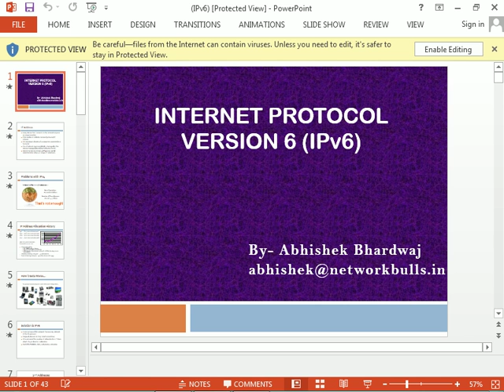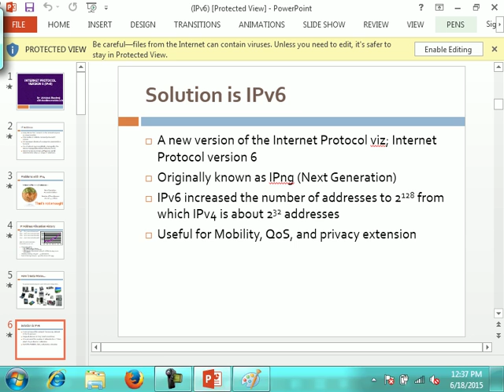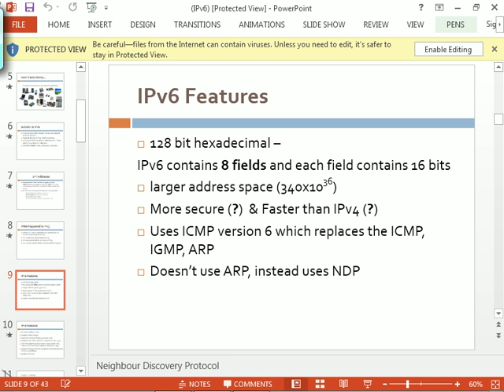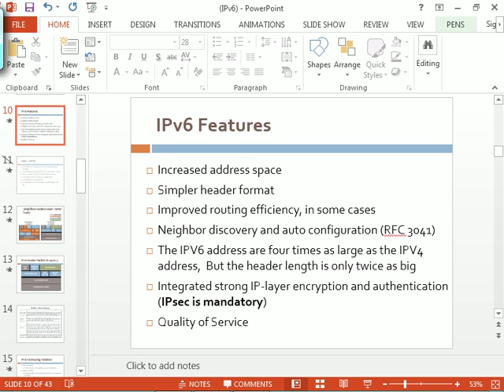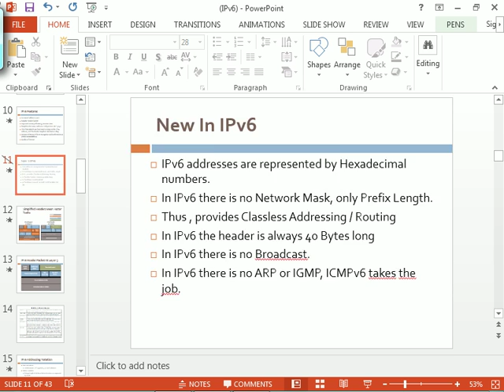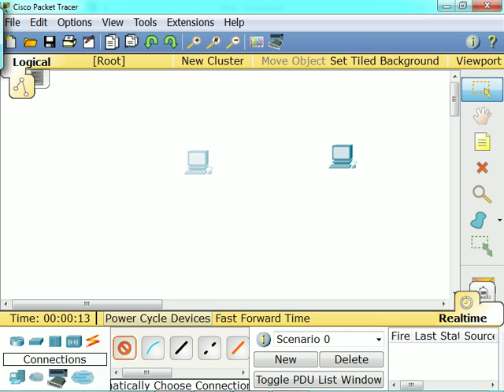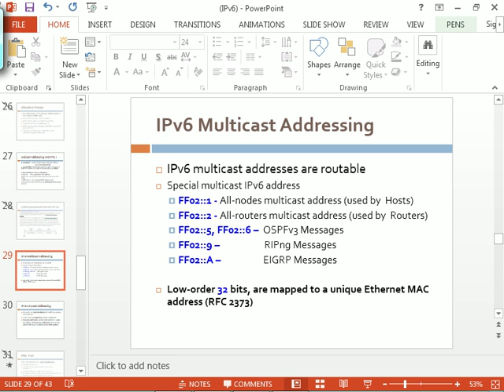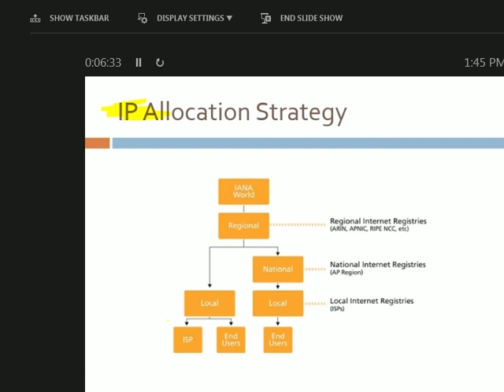ipv6 theory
ipv6 ccna